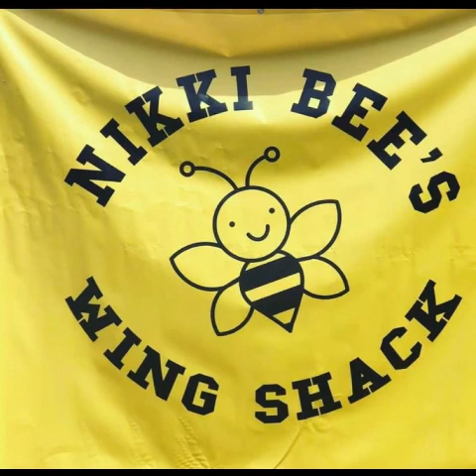Episode 3️⃣2️⃣4️⃣ Damarkis Carroll [Remastered] AUDIO Black Fathers Exist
@THE1804SHOWCHAPTERTWO Episode 3️⃣2️⃣4️⃣ Remastered
Topic: Black Fathers Does Exist!